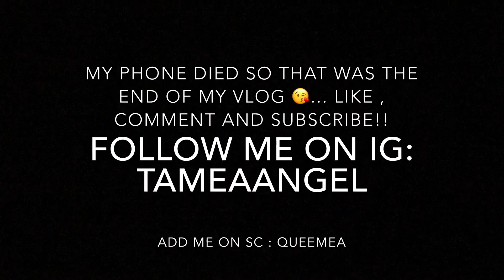2 PARTIES in ONE DAY!!!! (Birthday vlog)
Add me on sc @ queemea